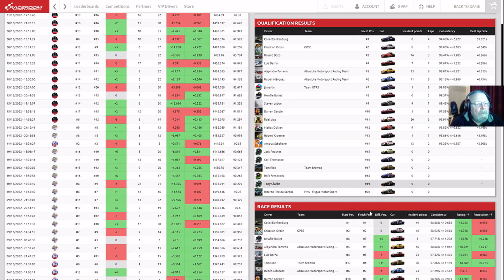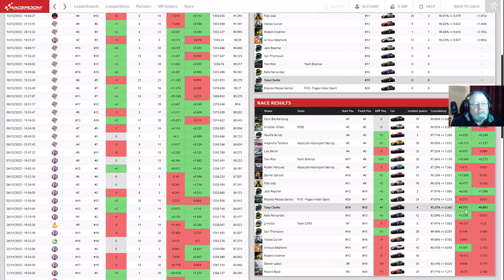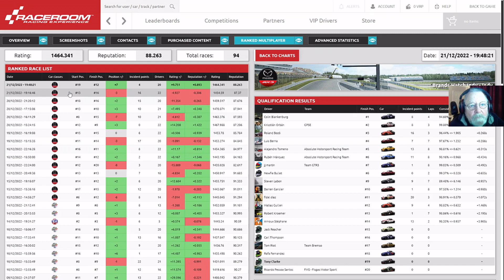RaceRoom Ranked Race, MX5 at Brands Hatch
Todays race from the iconic Brands Hatch, Had a terrible race previous to this at Zandvoort and was reluctant to mix it with the other guys racing.